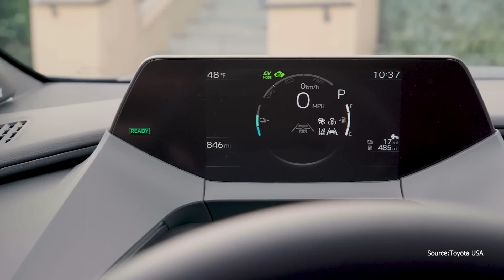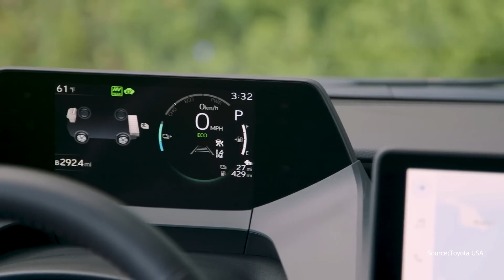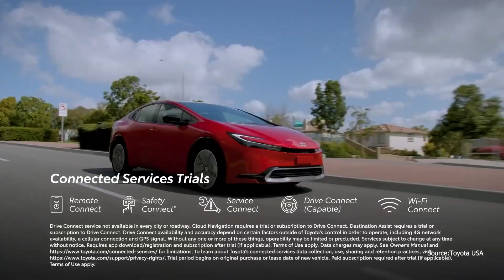Toyota Prius 2023 Overview|Aava Technology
he Toyota Prius is a compact/small family liftback (supermini/subcompact sedan from 1997 to 2003) produced by Toyota. The Prius has a hybrid drivetrain, combined with an internal combustion engine and an electric motor. Initially offered as a four-door sedan, it has been produced only as a five-door liftback since 2003.

In 2007, the United States Environmental Protection Agency (EPA) and California Air Resources Board (CARB) rated the Prius as among the cleanest vehicles sold in the United States on the basis of smog-forming emissions.[1] The 2018 model year Prius Eco ranked as the second-most-fuel-efficient gasoline-powered car without plug-in capability available in the US that year, following the Hyundai Ioniq Blue hybrid.